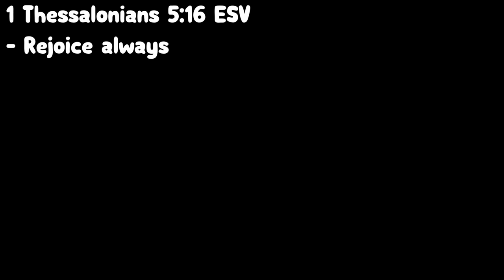STRICT DAD 2 IS STILL PLAYING NO GAMES ON ROBLOX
Today me @envmai and @mikeeey300 we play weird strict dad on roblox